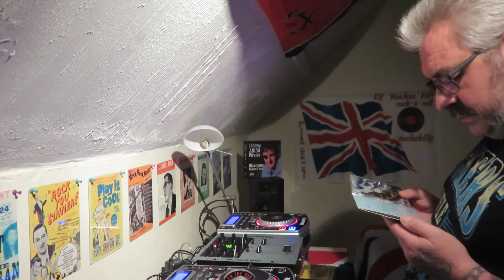set 147,yann o' fender,rebel ted rock ,rockabilly mafia,panhandle alks,rotten rockers